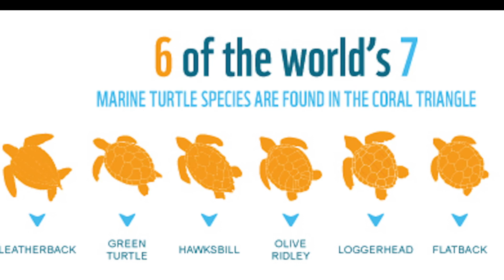Diving the Coral Triangle - a dive travelogue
Diving the Coral Triangle is an amazing adventure.  Experience some of the underwater life found in this region.